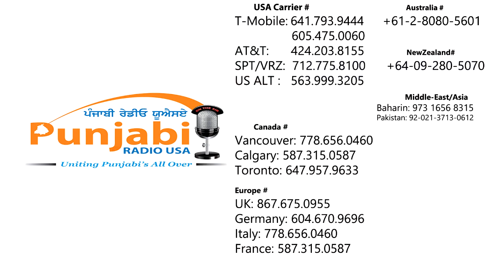02 December 2016 Update America Punjabi Radio USA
01 Decemberr 2016 Update America Punjabi Radio USA